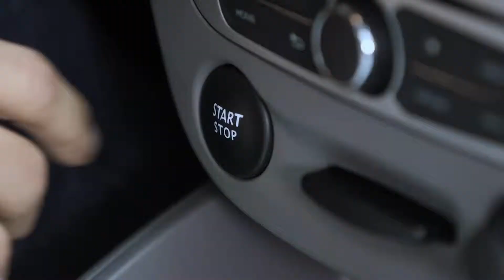Guia Automotivo | Programa 58 - 25/04/2015 (Parte 03)